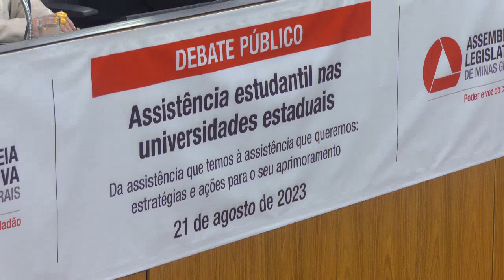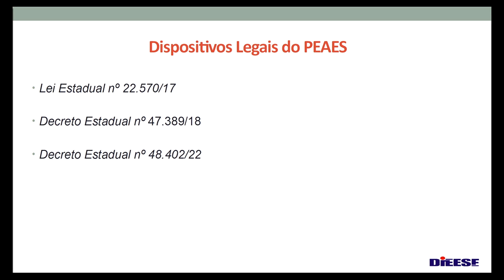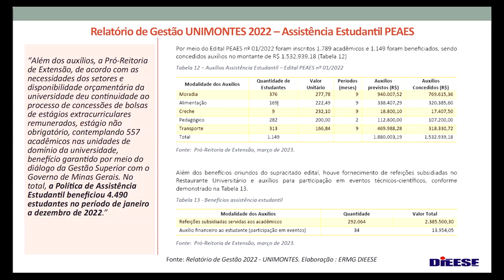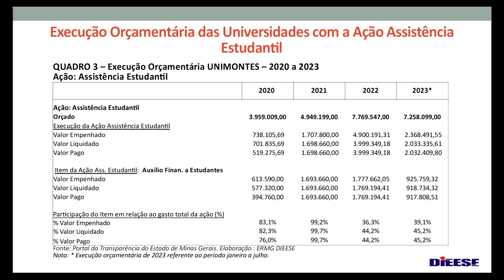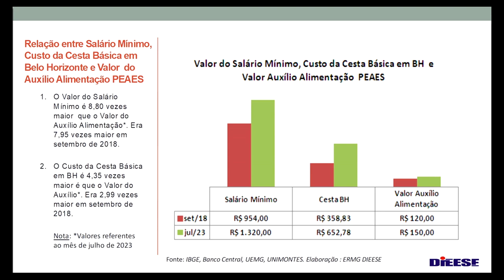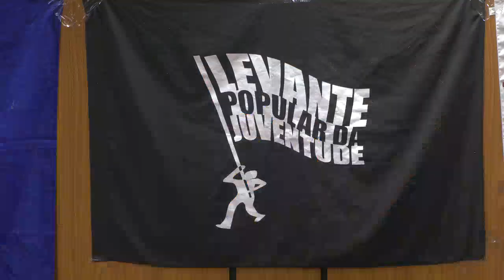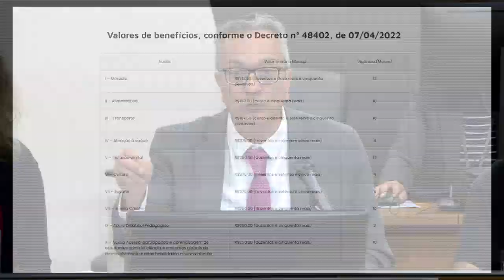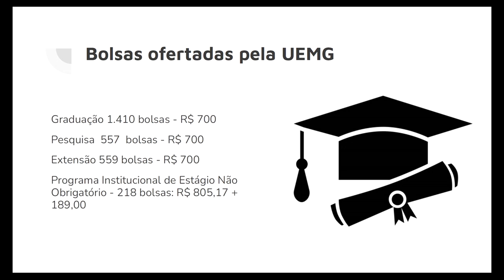21/08/2023 09:00 - Comissão de Educação, Ciência e Tecnologia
Finalidade da audiência: Debate público sobre a importância de ações para o fortalecimento do Programa de Assistência Estudantil das Universidades do Estado.